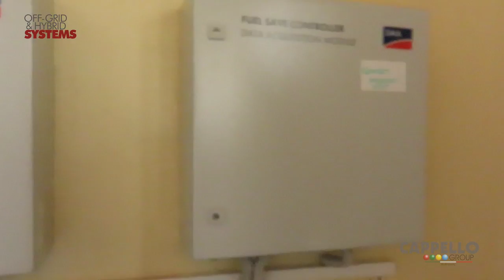Solar Hybrid System. Fuel save controller - Kenya. Cappello Group